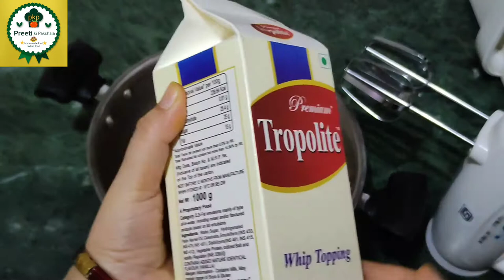whipping cream tip's and trick.बीना बिगडे आपकी क्रीम भी बनेगी बिलकुल परफेक्ट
how to whipp cream, cream whipping Karne ka tarika, Sahi tarika cream banane ka, garmiyo main cream kese banaye, cake sajane ki cream, tropolite cream, how to whipp tropolite cream,